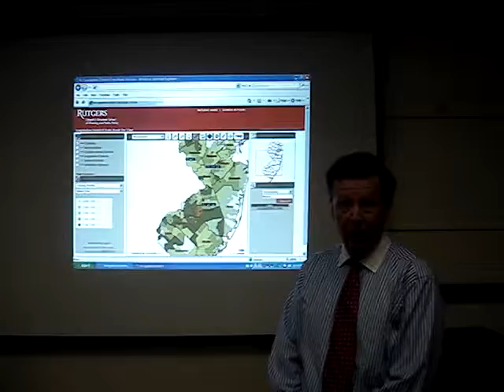NJDataOnline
by Joseph Galbraith
Moorestown Libarary
Brief Interview on 6/30/2008